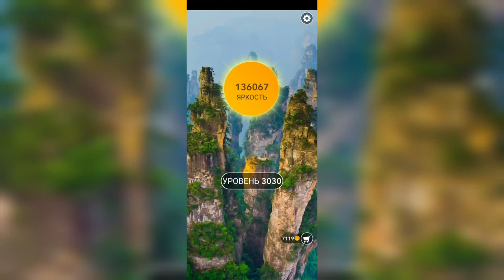Word / Слово Крест: Поиск русского кроссворда / Уровень 3030